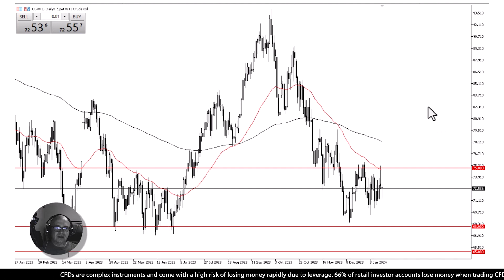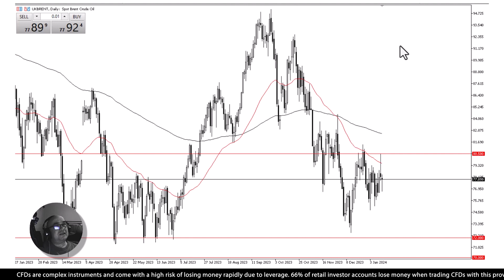Crude Oil Analysis | 16 Jan’ 24 | AAAFx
Crude oil remained stagnant during Monday's session due to the US holiday. The market continues to trade sideways between $75 resistance and $68 support. Buying dips is favoured, while shorting is unappealing. Red Sea attacks and supply-demand concerns persist. Short-term value plays are advised, as a breakout seems unlikely in the near term. To understand where it might go, check out our technical analysis video.